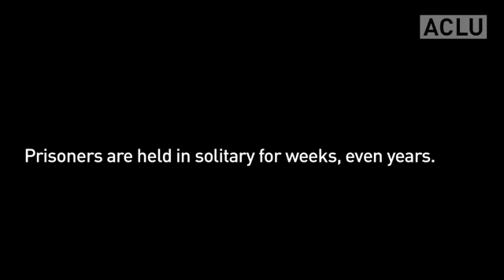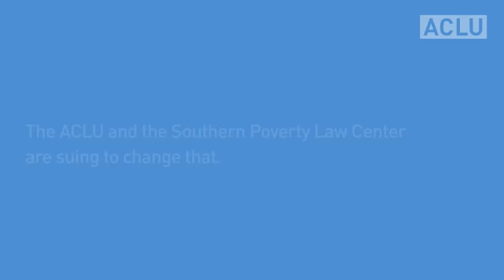Dundalk Maryland Bankruptcy Lawyers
Call filing bankruptcy chapter 7 filing for bankruptcy chapter 13 Chapter 7 Bankruptcy Attorney Chapter 13 Bankruptcy Lawyer chapter 11 bankruptcy laws Dundalk Maryland